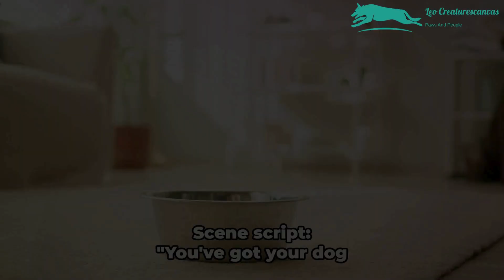How Responsible Dog owner are you? | Dog owner responsibilities | Dog and dog owner relation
🌟 Welcome to Leo CreaturesCanvas – Where Every Paw Print Tells a Tale! 🐾✨

Embark on "The Joyful Journey: Being a Responsible Dog Owner", your guide to a world where the canvas of responsibility is painted with love, laughter, and the unique stories of our furry companions.

🐶 What Awaits You:
Get ready for a captivating exploration of the canine world, where responsible dog ownership isn't just a duty – it's a joyful journey filled with heartwarming moments, valuable insights, and a celebration of the bond that makes us cherish our four-legged friends.

🔍 Canvas Chronicles:

Paw-some Stories: Delve into heartwarming stories that showcase the joys and challenges of being a dog owner. From new puppy adventures to heart-touching rescues, every tale unfolds on our canvas.
Educational Canvases: Gain valuable insights into responsible pet ownership, training tips, healthcare essentials, and the latest in the world of dogs and animals.
🌈 Colors of Content:

Playful Palette: Vibrant and energetic videos capture the playful essence of our furry friends. Watch them run, play, and showcase their unique personalities.
Serene Shades: Calm and soothing content for those reflective moments, highlighting the serene aspects of life as a responsible pet parent.
👍 Why Join Our Canvas?

Community Connection: Join a community of passionate pet lovers who share their experiences, tips, and laughter. Connect with like-minded individuals and become part of a caring community.
Visual Symphony: Immerse yourself in a visual symphony of high-quality videos, where every frame tells a story. Our videos are crafted to be visually appealing, organized, and delightful.
📌 Connect with Leo CreaturesCanvas:

Your ticket to "The Joyful Journey" is just a click away!

Thank you for your support and being part of our canvas, where every moment is a masterpiece in the joyful journey of being a responsible dog owner! 🎨🐾